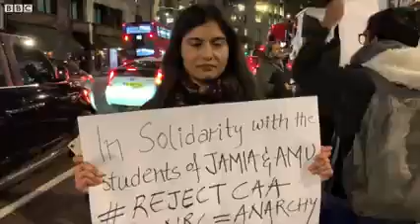Protest in London UK parliament against NRC CAB modi